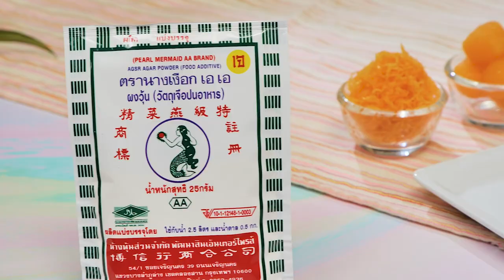วุ้นทองกะทิ สูตรเด็ดอ.ยิ่งศักดิ์